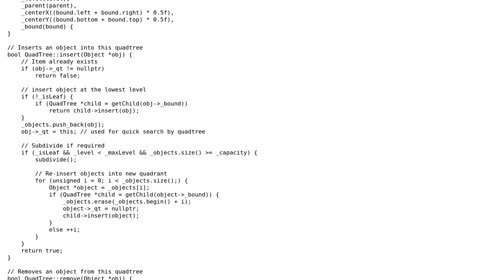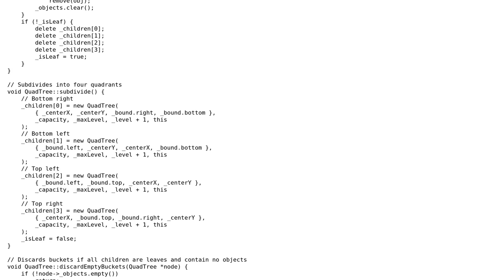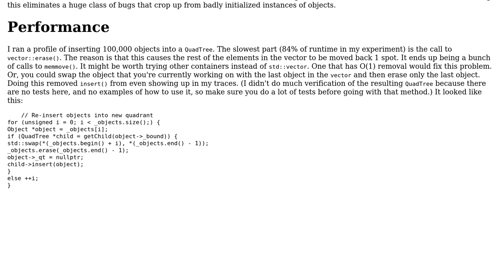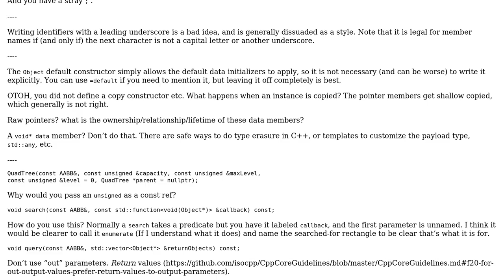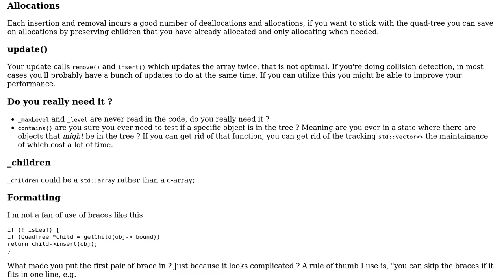Code Review: Recursive Quadtree implementation in C++ (3 Solutions!!)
Code Review: Recursive Quadtree implementation in C++

With thanks & praise to God, and with thanks to the many people who have made this project possible! | Content (except music & images) licensed under CC BY-SA | Music | Images & others | With thanks to user user1118321 user Summer user m-byte user JDlugosz user Harald Scheirich and the Stack Exchange Network Trademarks are property of their respective owners. You are responsible for your own actions.